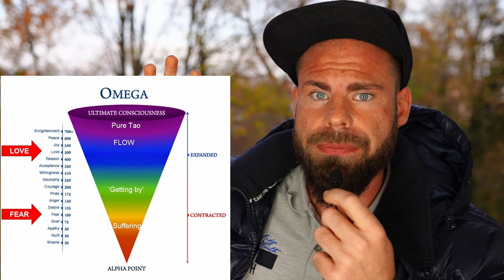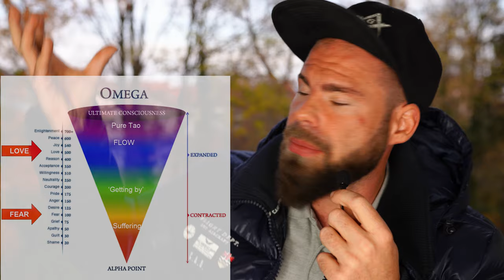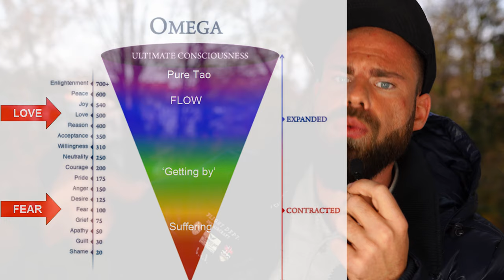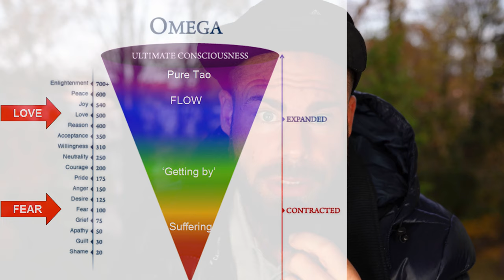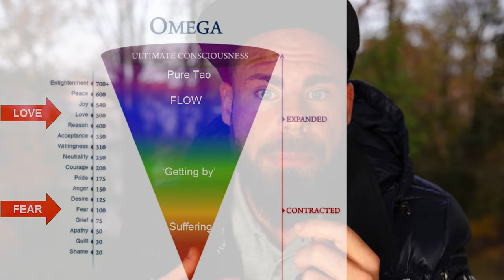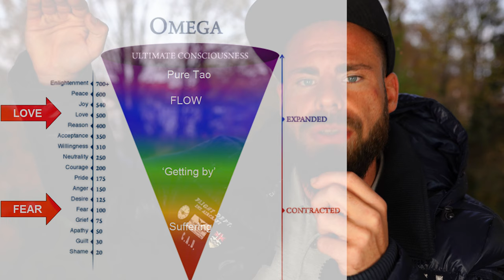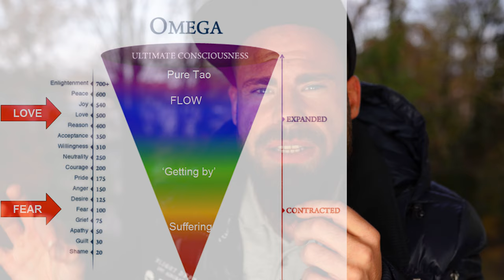Vorsicht Persönlichkeitsentwicklung! Beschäftige dich NIEMALS damit, wenn du...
In "Vorsicht Persönlichkeitsentwicklung! Beschäftige dich NIEMALS mit ihr, wenn du. " rede ich darüber, wieso Persönlichkeitsentwicklung so enorm gefährlich sein kann. Obwohl Persönlichkeitsentwicklung an sich, ein so positives Thema ist, gibt es Situationen, in denen du unbedingt vermeiden solltest, dich mit Persönlichkeitsentwicklung zu beschäftigen. Welche das sind, erfährst du hier!

▬ Mein Equipment ▬▬▬▬▬▬▬▬▬▬▬▬▬

Patrick Petersen hat das Ziel, die Menschen in Deutschland glücklicher und bewusster zu machen. Das macht er, indem er praktische spirituelle Ansätze aus Jahrtausende alte Traditionen sowie moderner Psychologie einfach und verständlich herunterbricht und praxisbezogen über Videos, Vorträge und Coachings mit den Menschen teilt.

Liebe Grüße
Dein
Patrick